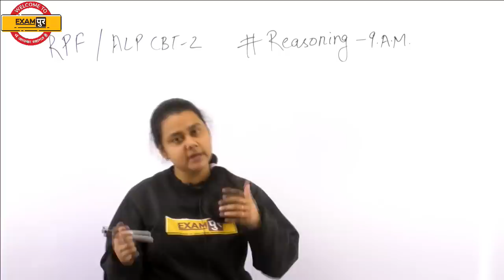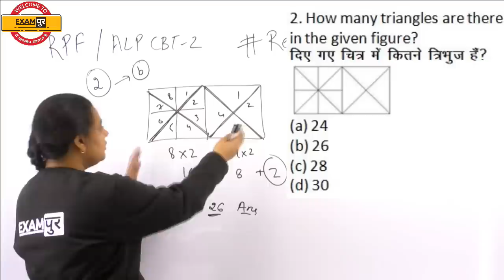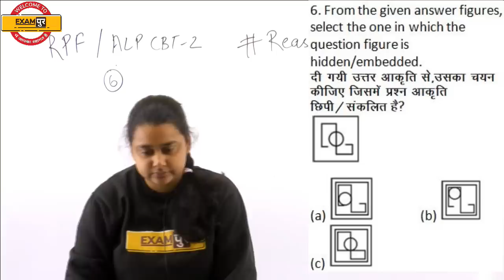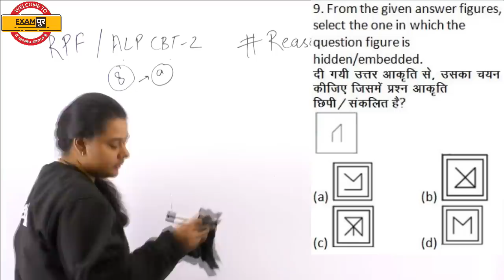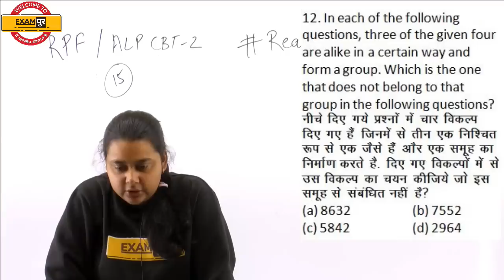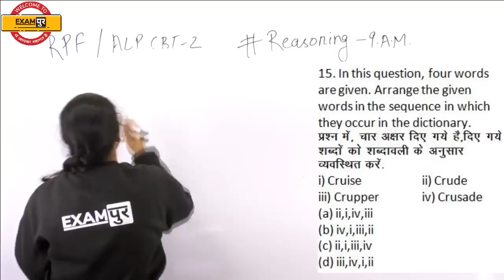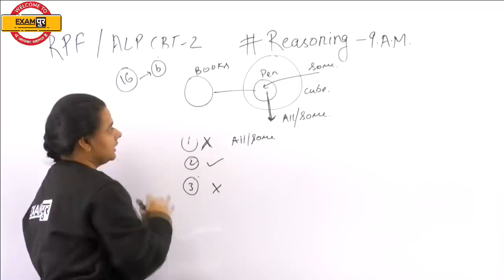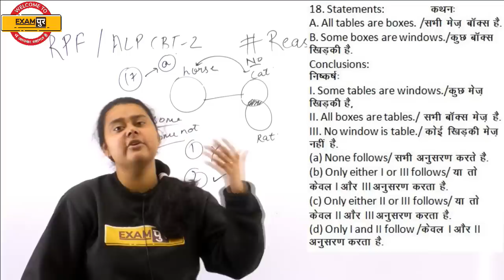Class 65 |# RPF CONSTABLE | Master Class | Reasoning | By Priyal Ma'am | Mixed Questions